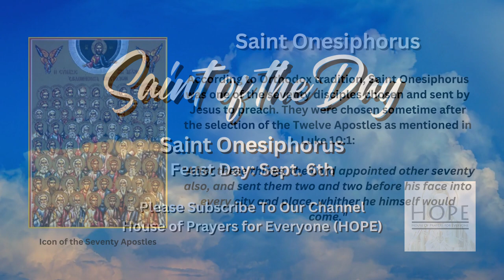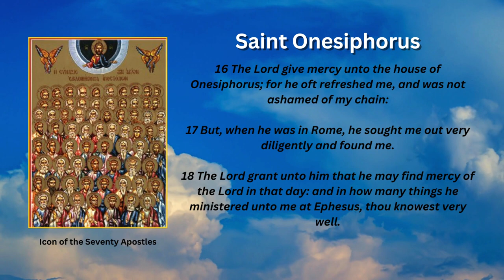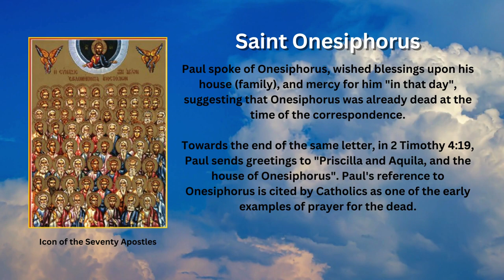Saint of the Day - Saint Onesiphorus (September 6th)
Every September 6th, the Roman Catholic Church commemorates the Feast Day of St. Onesiphorus (September 7th in the Orthodox Church).

Seventy Disciples

According to Orthodox tradition, Saint Onesiphorus was one of the seventy disciples chosen and sent by Jesus to preach. They were chosen sometime after the selection of the Twelve Apostles as mentioned in Luke 10:1:

"After these things, the Lord appointed other seventy also, and sent them two and two before his face into every city and place, whither he himself would come."

2 Timothy

The persecution of Christians during Roman Emperor Nero’s reign made Rome a dangerous city for Christians. However, it never hampered Onesiphorus' hospitality and kindness. He never turned his back nor deserted St. Paul at the time when he was being persecuted, and the latter praised him for this courage.

In 2 Timothy 1:16-18, Paul sends a greeting to the man’s household in Ephesus and refers to the help he showed Paul earlier in Ephesus. Timothy, who led the Ephesian church, is familiar with these acts. Paul's praise of Onesiphorus is significant because it was written shortly before Paul's death as a final encouragement to Timothy.

16 The Lord give mercy unto the house of Onesiphorus; for he oft refreshed me, and was not ashamed of my chain:

17 But, when he was in Rome, he sought me out very diligently and found me.

18 The Lord grant unto him that he may find mercy of the Lord in that day: and in how many things he ministered unto me at Ephesus, thou knowest very well.

Paul spoke of Onesiphorus, wished blessings upon his house (family), and mercy for him "in that day", suggesting that Onesiphorus was already dead at the time of the correspondence.

Towards the end of the same letter, in 2 Timothy 4:19, Paul sends greetings to "Priscilla and Aquila, and the house of Onesiphorus". Paul's reference to Onesiphorus is cited by Catholics as one of the early examples of prayer for the dead.

Life and Works

St. Onesiphorus was the Bishop at Colophon (Asia Minor), and later at Corinth. Based on tradition, Onesiphorus has made a 1000-mile journey over 3 large bodies of water, from one continent to another, from Ephesus (Turkey) to Rome (Italy), to visit Paul in prison, so as to comfort him.

Both the Orthodox and Roman Catholic churches hold that he died a martyr in the city of Parium (not far from Ephesus) on the shores of the Hellespont.

Image attributed to the following:
- By Ikonopisatelj Public Domain, Public Domain, Wikimedia Commons